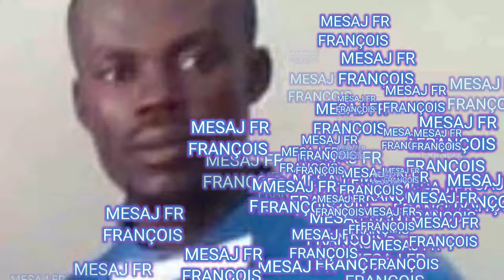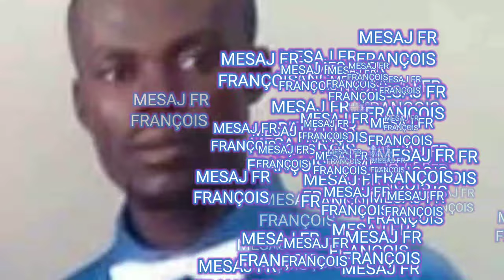YON MESAJ AVÈK FR FRANÇOIS